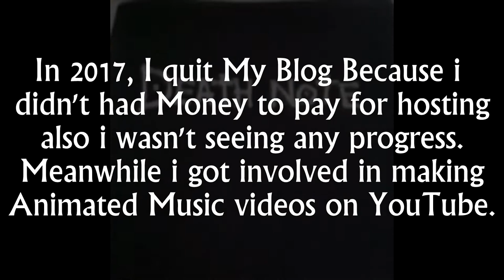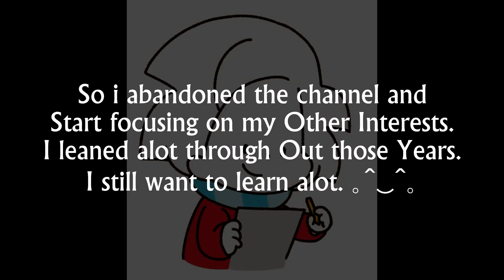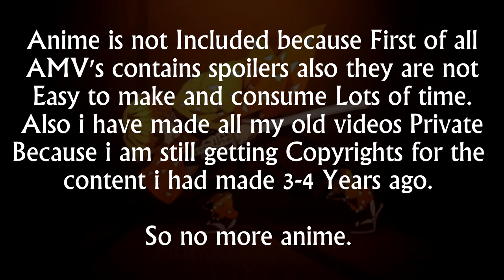Draw My YouTube Channel| 2021 | Devil Emox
Editor- DevilEmox
Music Name - PHONK CITY - 𝕻𝖍𝖔𝖓𝖐 𝕯𝖗𝖎𝖋𝖙 ---𝕹𝖔2---𝖏𝖉𝖒 ( Free Copyright )

Thank u !!! :)